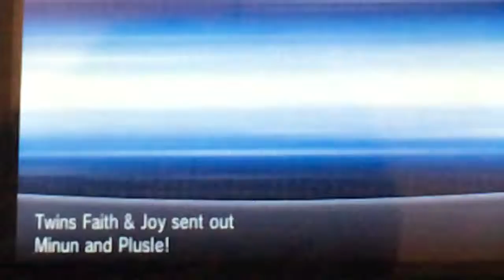Pokemon X episode 6:episode that was impossible to upload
In this episode we do stuff

OK sorry for not upload for a month the reason being is because this episode was being a bitch to upload.and so i gave up the you tube thing until i was able to get tripod but then i decided to try and upload video after a month and 20 days and its working yay.
im will be doing mainly walkthroughs until im am to get a tripod.
PS episode 7 video description will be me at the time when i was going back to school and i can't be bothered to update it.